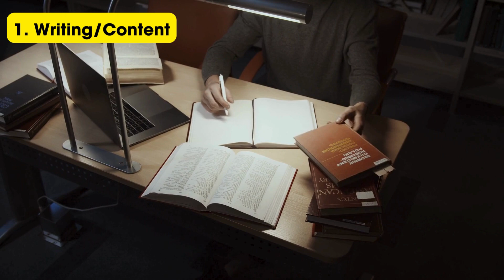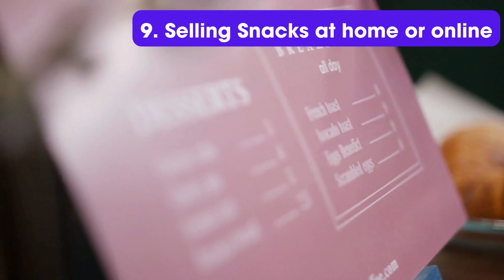Top 10 Work from home jobs for moms | Top10theworld Channel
Today Top10theworld will tell you about Top 10 Work from home jobs for moms. Now, let's go!!!
1. Writing/Content
2. Tutor
3. Live page
4. Online fashion business at home
5. Babysitting
6. Translation
7. Painting/Embroidery
8. Pet Care
9. Selling Snacks at home or online
10. Get outsourcing/repairing at home